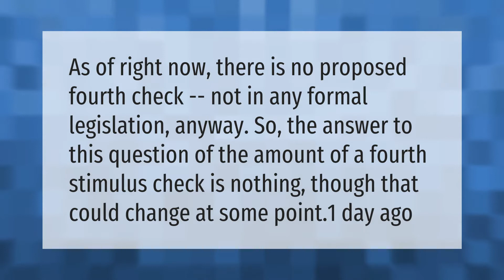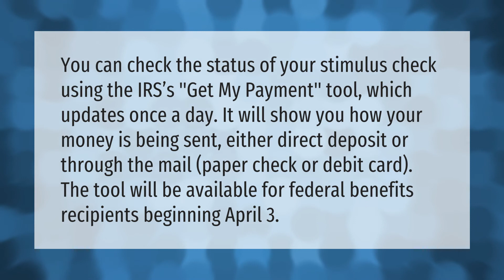Is a fourth stimulus check coming?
00:00 - Is a fourth stimulus check coming?
00:35 - Where are the stimulus checks?

Laura S. Harris (2021, April 11.) Is a fourth stimulus check coming?
    AskAbout.video/articles/Is-a-fourth-stimulus-check-coming-235985